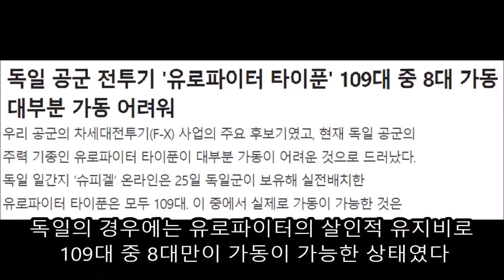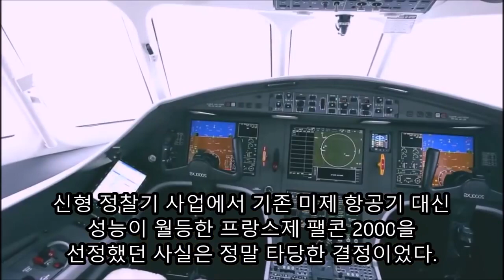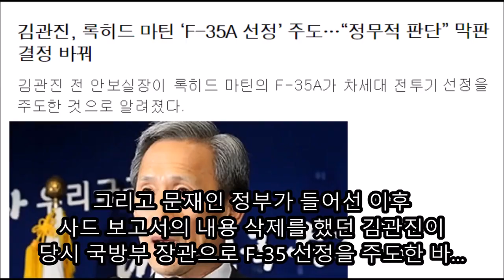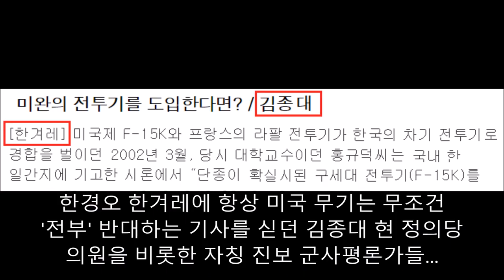충격 지금까지 아무도 몰랐던 최순실 김관진 벌벌 떨게 만든 8조 3천억원 F 35 전투기 도입 3차 FX 사업 문재인 대통령 청와대 감사원 전면 재검토 감사 착수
도대체 어디까지 진실을 숨기고 있나? 정유라 구속영장 기각 이후 지금 자유롭게 활보 하면서 최순실 503 박근혜 일당 비리 숨기고 뇌물 공여 정유라.

1.추천영상(유시민-은퇴이유, 얼마 전 보복당했다-해킹폭로) 2..

어느덧 503호 탄핵 이후 지난 5월 대선 치루고 대통령 취임 한지 1달을 넘긴 문재인 대통령.. 지난 한달 동안 굉장히 많은 일을 해낸 문재인..